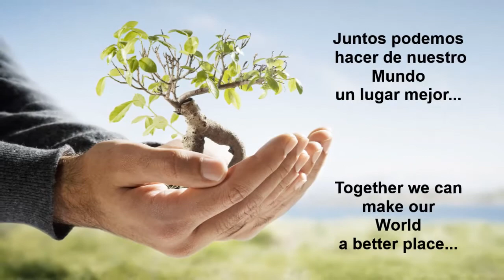Hands on Humanism - Spain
This video is part of the campaign launched on youtube and Facebook One2Humanism channel.
She supports human rights and is meant to draw attention to this fact in various countries of the world.This video is Spain.
Thank One2Humanism for this initiative! YT invite other to join this campaign!